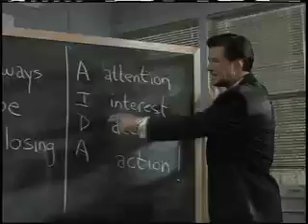Glengarry GlenRoss Speech Clean Edit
Speech by Alec Baldwin